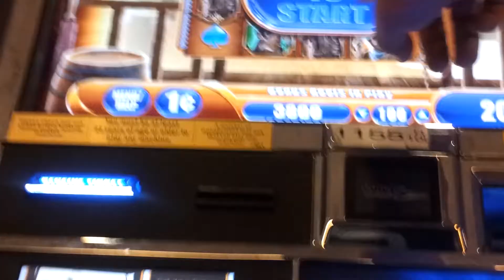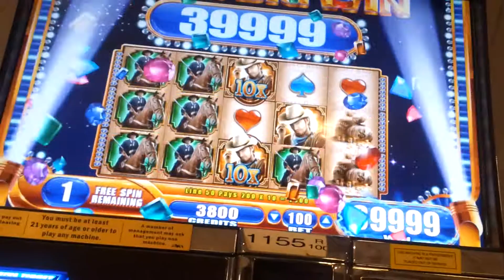Wms Laredo mega big win bonus rd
Was down in the dumps. Popped 40 bucks in slapped it twice and hit this monster! I didnt get the progressive pop on cam because bored security came over to watch.